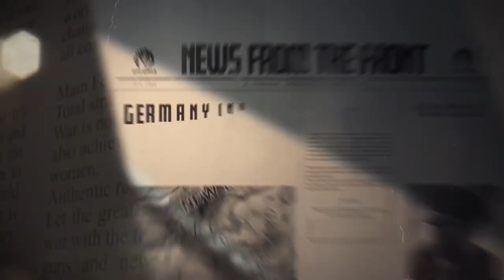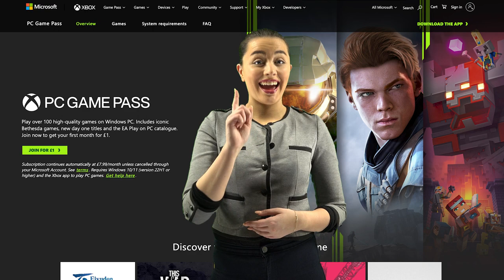7 Jogos incríveis de PC Game Pass para o seu PC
O PC Game Pass tem uma grande biblioteca de jogos há algum tempo, mas com uma grande variedade de títulos disponíveis (incluindo os do Xbox Game Pass), pode ser difícil saber por onde começar. É por isso que estamos aqui para te ajudar, aqui estão alguns jogos incríveis para PC que estão disponíveis apenas no PC Game Pass.